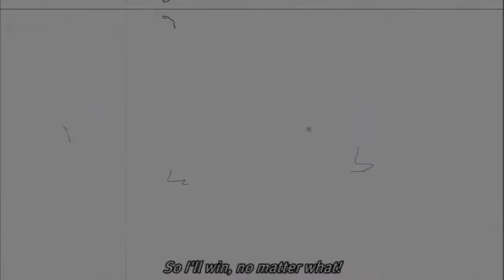Carnivore - SnK AMV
**WATCH IN 720p FOR BEST VIEWING**
Sup guys this is my first attempt at making an AMV and it is way harder than I thought.